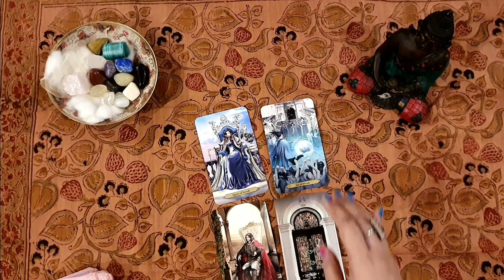Aapke Finances Is Hafte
Sessions are usually held over a WhatsApp video call, but are also possible on messages or over email, etc.

Rates:
Rs 1500/question or Rs 2700/2 questions, regardless of the length of the session or the no of cards/decks used. USD 35/question for clients abroad.

About me:
I am a tarot reader [certified by the International Tarot Foundation (UK) associated with the International Instt. of Complementary Therapists].  I've been reading tarot since 2004. This is my tarot channel.

[I'm also the former publisher of Gyaana Books and currently work as a freelance book editor

Deck used: The Wizard's Tarot